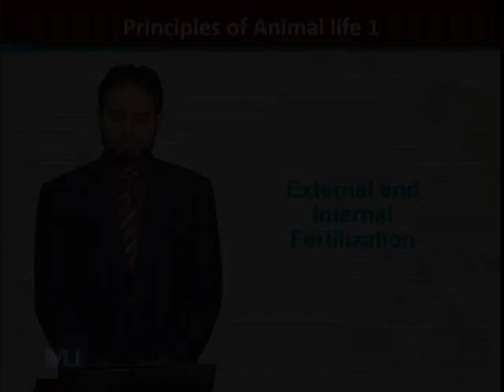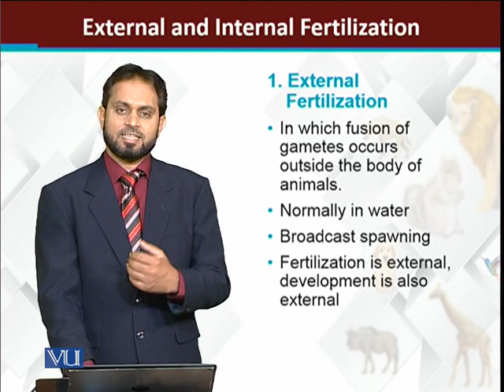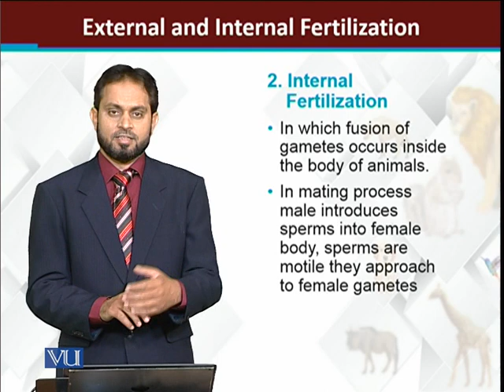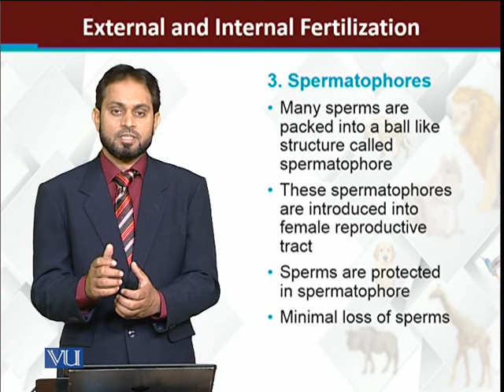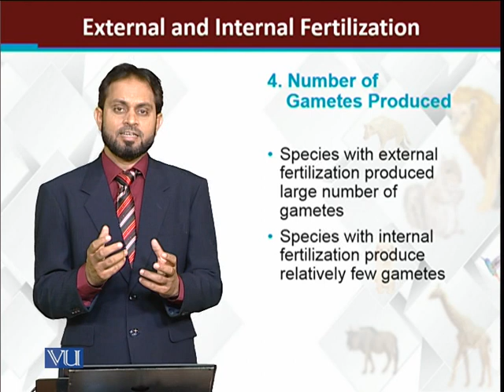Internal and External Fertilization | Principles of Animal Life-I | ZOO514T_Topic132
Topic132: Internal and External Fertilization
by Dr. Muhammad Tariq Zahid